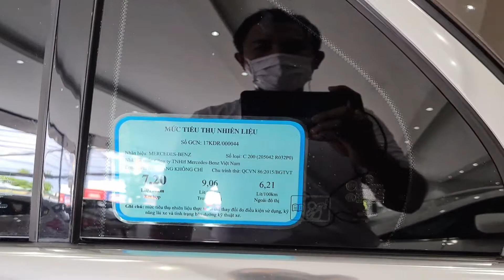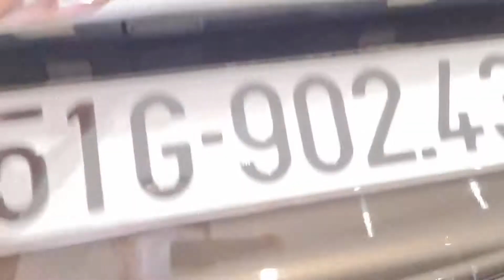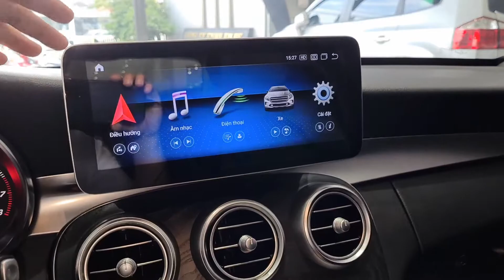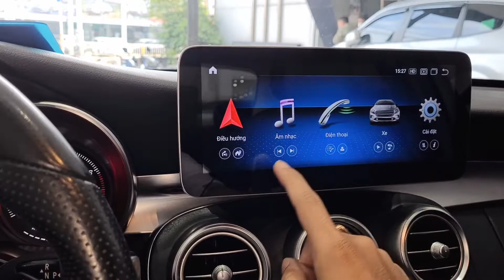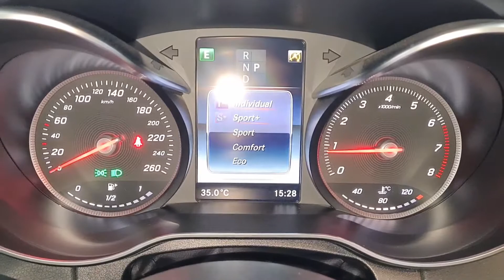🍀🍀 Mercedes Benz C200 sx 2018, mẫu xe Đức giá hợp lý đáng sở hữu tại STOTTĐ - Lh:0938773554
🚗 STOTTĐ xin giới thiệu mẫu xe Mercedes Benz C200 sx 2018, mẫu sedan dẫn động cầu sau đến từ Đức, odo 37000mile = 5 vạn km, biển TPHCM, đã lên vài món đồ chơi, bao test hãng toàn quốc.

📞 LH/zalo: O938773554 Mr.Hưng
📍 Đ/c: Khu đô thị Vạn Phúc, Quốc Lộ 13, Hiệp Bình Phước, Thủ Đức.

💯 Bảo hành 6 tháng hoặc 10.000km động cơ và hộp số.
💯 Cam kết xe không đâm đụng, thủy kích. Bao test hãng